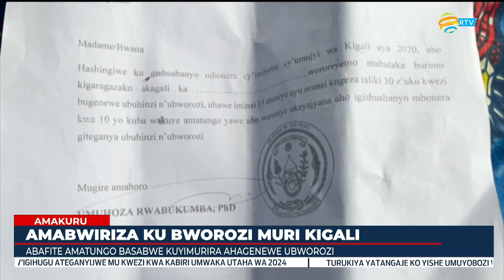Kigali: Abafite amatungo mu ngo basabwe kuyimurira ahagenewe ubworozi